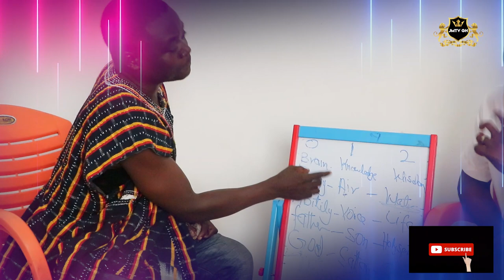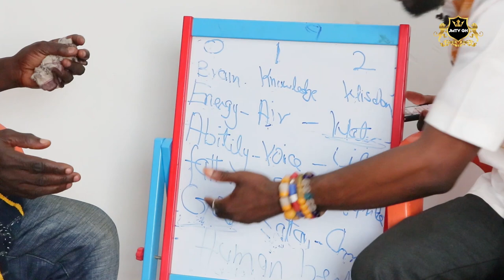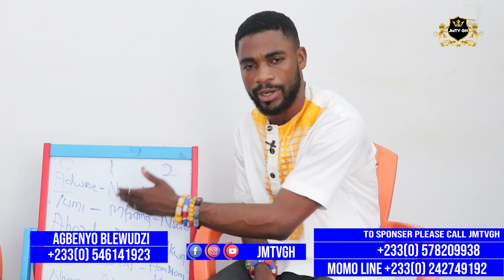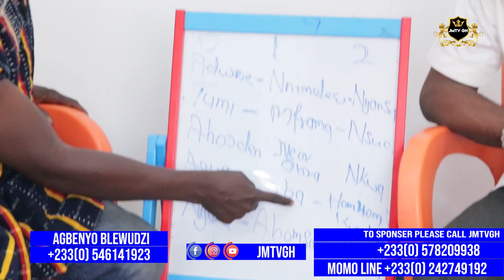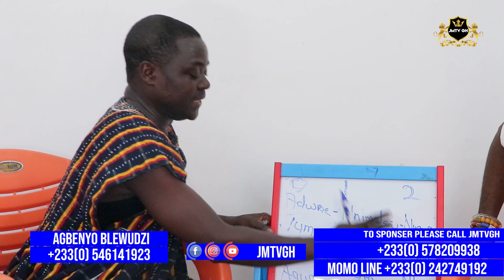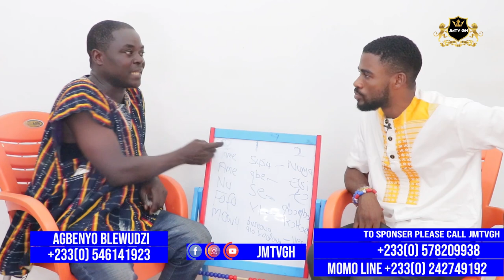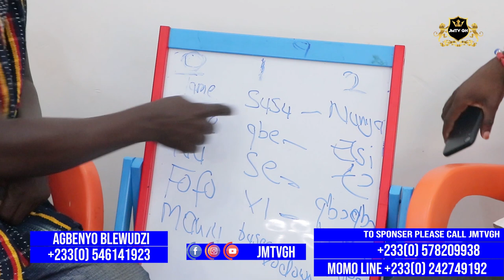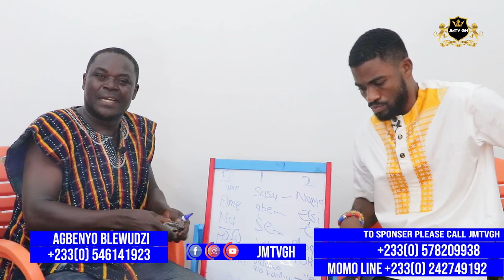THE SERPENT🐍 KNOWLEDGE EPISODE 4 BY TORGBUI AGBENYO BLEWUDZI.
AFRICAN SPIRITUALITY: SO MANY PEOPLE ARE CONFUSE THAT THE SERPENT (SNAKE) IS THE DEVIL WHO DECEIVE ADAM AND EVE AND THE QUESTION IS DO YOU BELIEVE THAT? YOU JUST WATCH THIS VIDEO AND YOU WILL UNDERSTOOD VERY WELL. JMTVGH JMTV THOTHOSAO PAULVINTV AFRICANSPIRITUALITY AFRICANPOWER AFRICAN.